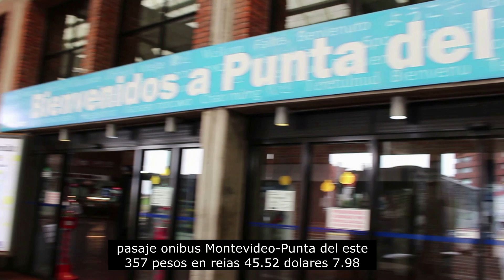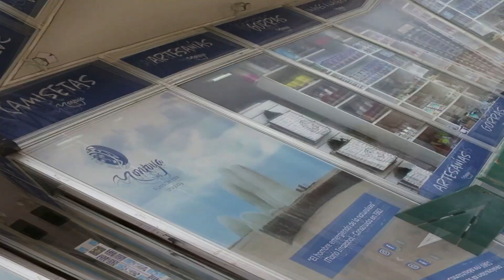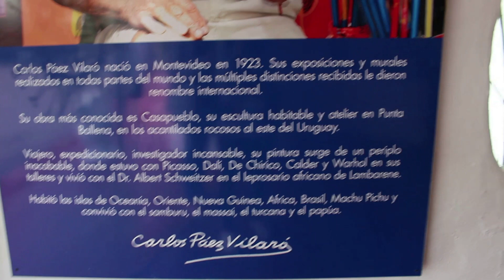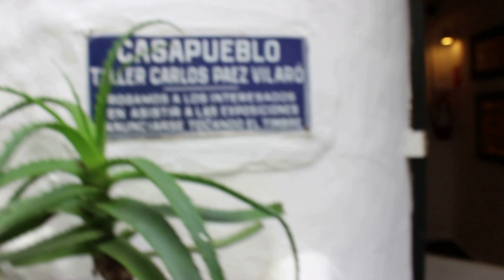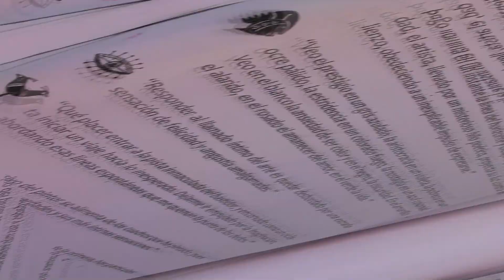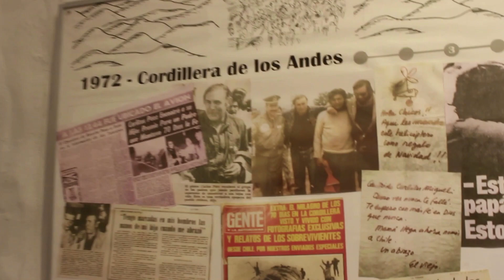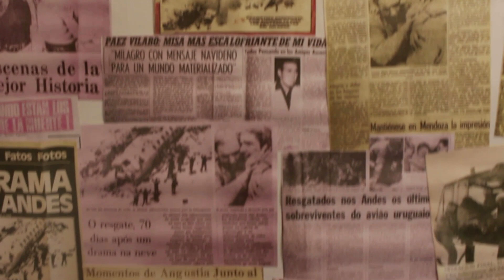QUE HACER en PUNTA DEL ESTE - PUNTA BALLENA / CASA PUEBLO - URUGUAY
Hola Peruchos Gaúchos! en el video de hoy les muestro un poco de la ciudad de Punta del Este en Uruguay, si están por allá les doy ideas de que pueden hacer en esta ciudad en pocos  horas. Primero les sugiero ir a playa brava donde queda la estatua de los Dedos que además de ser linda  es super instagramable, después les sugiero ir para la playa de punta ballena y conocer el museo Casa Pueblo donde se encuentran las obras del artista Carlos páez Vilaró, ese paseo tiene que estar si o SI en su trip!  si es que están en Uruguay , porque es totalmente recomendado ;) ... además pueden ver los lindos paisajes de esta ciudad y las playas hermosas. Dejenme saber en sus comentarios si me falto mencionar algún dato o si les gusto el video , pues me ayudan mucho con eso ;) Recuerden colocar ME GUSTA al video !